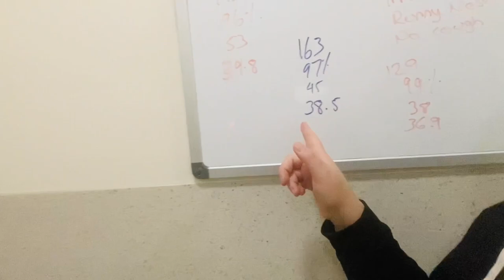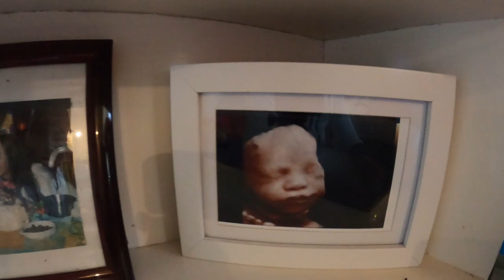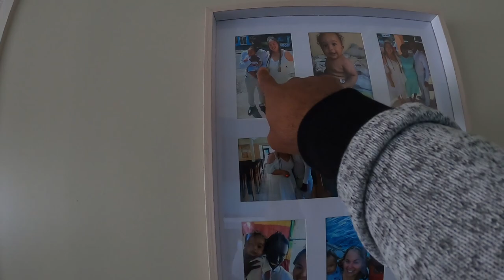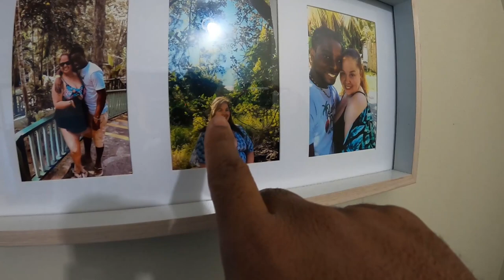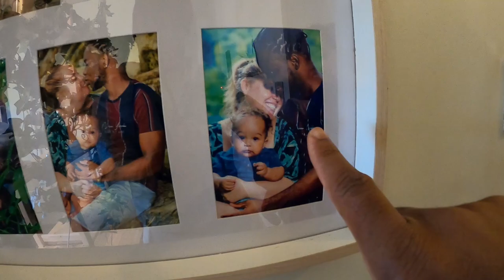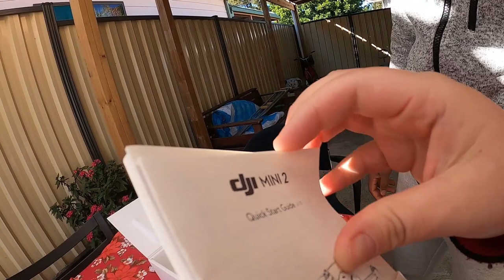Had To Rush Our Son To The Hospital Early Morning! AUSTRALIA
Go Stream My Latest Single (Afrik I - Hold on Me)  -
 MusicalHeatwave Records /Zion studios

Streaming on All Digital Platforms

About Afrik I

Raised in Portland , on the beautiful island of Jamaica, the Fisherman now  a Talented Singer who is ready to share his talents with the world!!

The New Single by Afrik I is released on May 21 on all  Digital platforms.

Riddim track produced by ©️flotheproducer

Riddim Track Licensed by©️flotheproducer for Musicalheatwave usage/permission granted

About Musicalheatwave

 Musical Heatwave is focused on bringing you black entertainment related information. Keen to highlight talent in all its many forms, aiding those who have the skills and creativity but not the resources to showcase their gifts to the world.

Musicalheatwave has put the spotlight on rising UK stars such as Mobo award winning UK stars including Akala and Jadan Lee.Gappy Ranks.Ras Sherby/Richie Davis/ Lady Lex and more, But just as creativity is not limited to one area of life Musical Heatwave features the players behind the scene, Producers,Engineers, Video Makers, Sound System Operators,Club owners,Promoters as well as Literature and Art in upcoming programmes with its signature musical vibe.